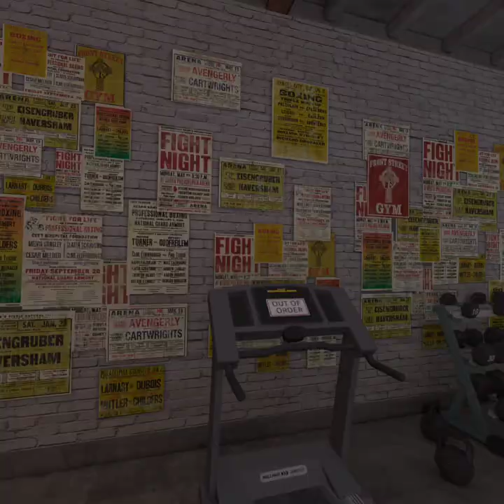Friday Fight night #7